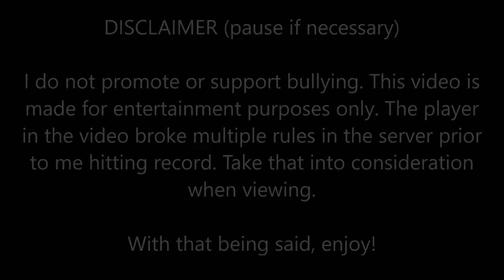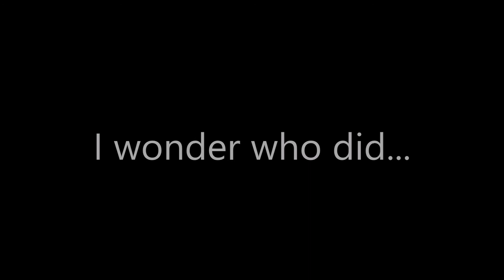GamesterTrain3D vs Gmod Train Build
Read the description at the beginning before watching the entirety of the vid.

This was something that happened in the first half of 2017, decided to make a compilation now because... why not.

The Engines and the coaches that I was running in the video were made by Pester and used by permission.